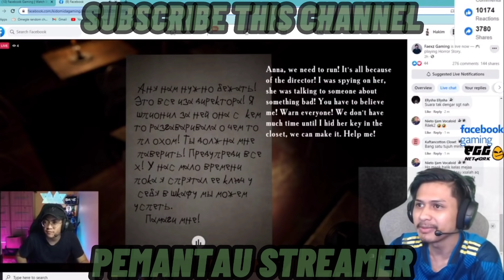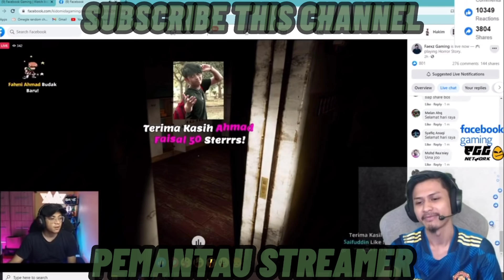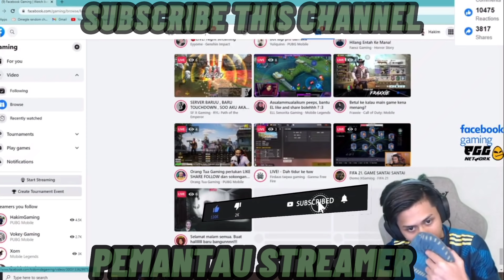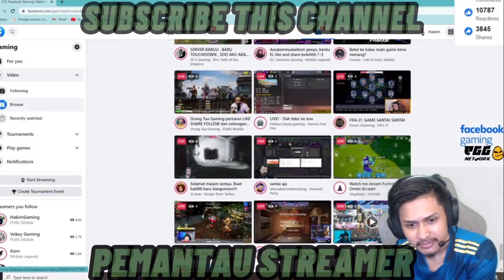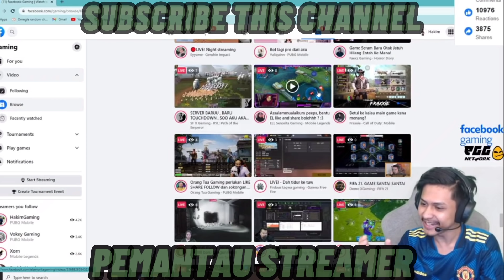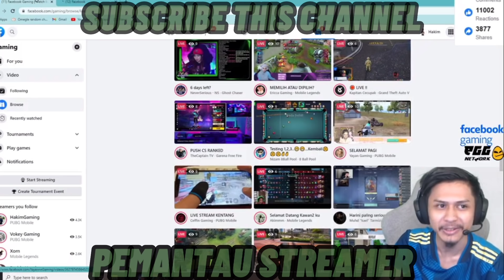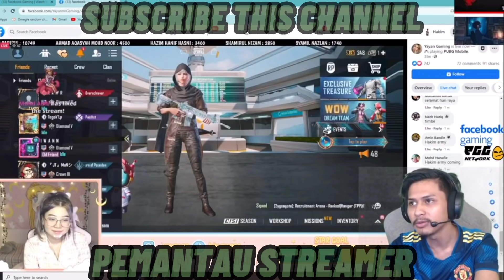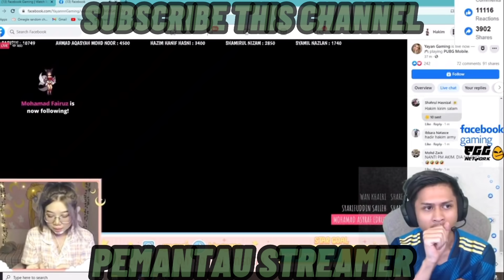HAKIM GAMING BAGI SEMANGAT UNTUK STREAMER BARU PART 2